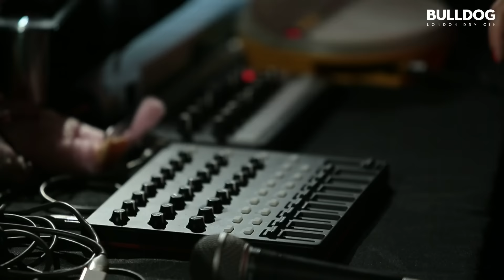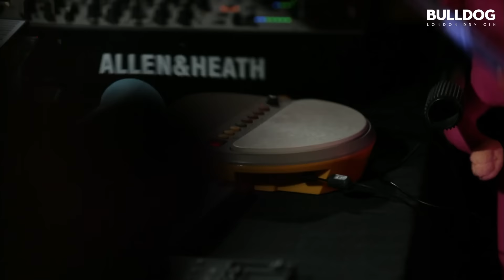Giorgia Angiuli LIVE techno set in The Lab NYC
The Lab NYC is BULLDOG Gin and Mixmag's weekly live stream and post-work unwind, where we showcase the finest DJs direct from our Brooklyn office. This Tuesday, October 29, the buzzing talent Giorgia Angiuli stops by for a rare intimate performance showcasing her captivating live set.

Born in Puglia, Giorgia Angiuli is a classically trained musician, composer and multi-instrumentalist. Very early on she developed a strong interest for electronic music and started to experiment with new live techniques. She uses her voice to create a dreamy dimension intensified by the use of unique toy instruments. During her set she combines keyboards, drum pad and theremin with the sounds of a toy flute, sax, trumpets and many other toys. Mixing all of these samples and loops she shapes a vibrating and energetic groove that sets the dance floor on fire.

Since 2013 she's released on some of the biggest labels, including Stil vor Talent, Crosstown Rebels, Kindisch, Kevin Saunderson’s legendary techno KMS, Harry Klein, Einmusika, Systematic and Suara to name few. In 2018 she released her 'No Body No Pain' EP as well as her debut album ‘In a Pink Bubble’ that gained worldwide attention and critical acclaim. Her most recent 'You Shine' EP on Warung Recordings only further cemented her reputation. Throughout her career she has played at some of the most renown clubs in the world including Berghain, Output, Rex Club, The Egg, Privilege Ibiza, KaterBlau, Watergate and countless others. With such a meteoric rise, her live performance in The Lab NYC is highly anticipated.

Featured visual artist: Bad Pedestrian is the work of Gregory Moncada, a multidisciplinary visual artist from New York. Moncada works in mixed media, digging and collecting subject matter that is juxtaposed with colorful abstract expressions used in Live VJ sets and site-specific projection mapping projects.